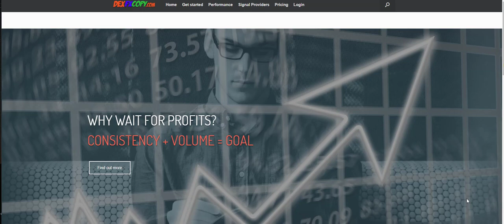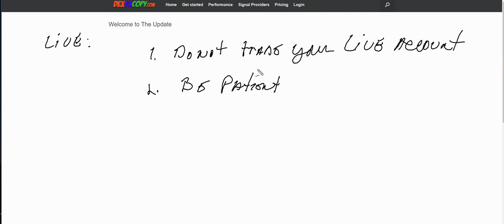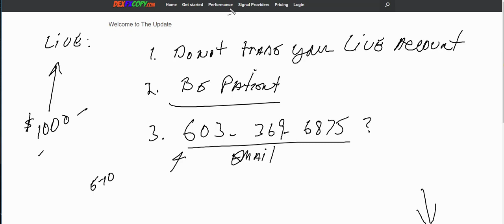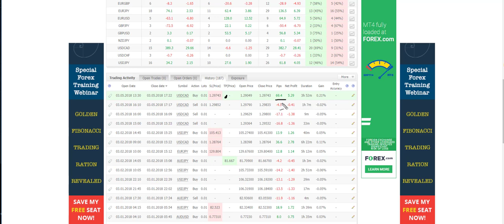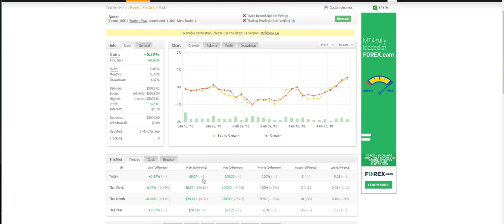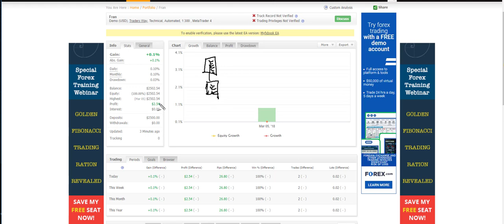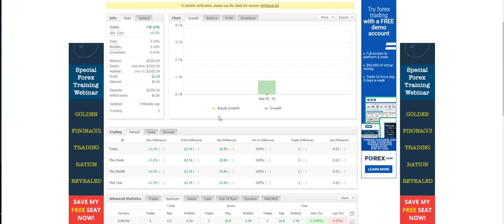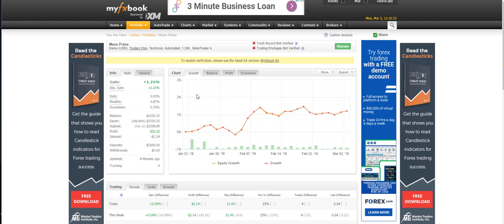Dex Fx copy Update 3 5 18